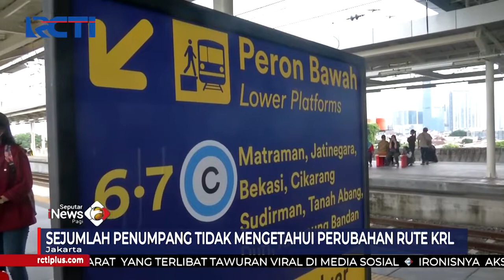Penumpukan Akibat Perubahan Jadwal di Stasiun Manggarai Masih Terjadi SeputariNewsPagi 30/05